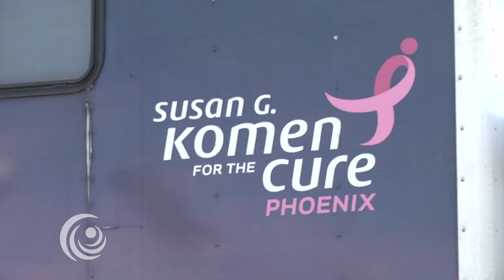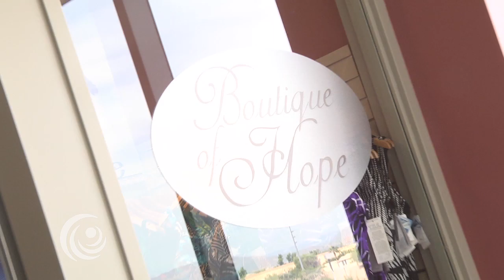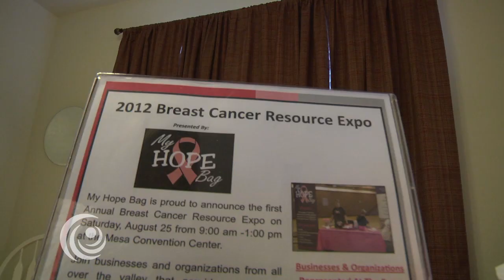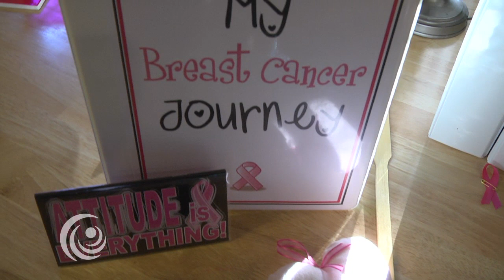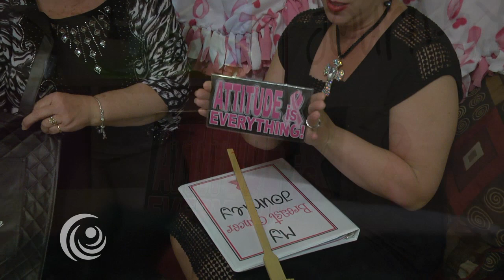Breast Cancer Awareness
One in seven American women will be diagnosed with Breast Cancer in their lifetime according to the American Cancer Society. It's just one reason the Town of Gilbert is joining the nation in recognizing October as Breast Cancer Awareness Month.